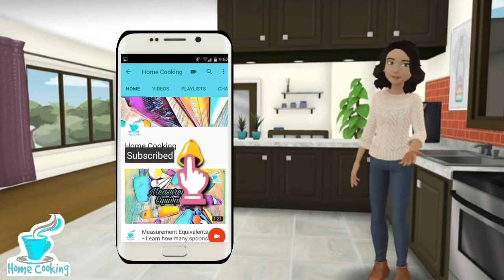Microwave Coffee Cake Recipe in Urdu~How to make Microwave Coffee Cake~Cake Recipe in Urdu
If. u don't have gas oven or convection oven then don't worry,u can easily make cake in microwave oven.But definitely it's not a healthy option.

homecooking
homecooking79